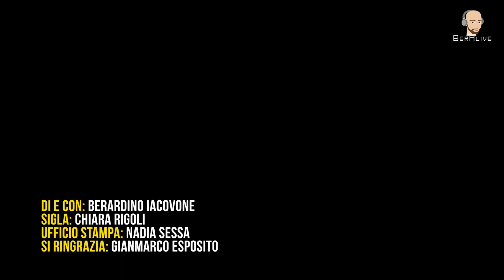Ep.29 Nell'intimo di Maria Sofia - BerAlive Podcast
L’ospite del 29º episodio è Maria Sofia Federico, tenace ed appassionata attivista. Grazie alla tv e al suo costante lavoro sui social, è riuscita a intercettare un vasto pubblico al quale spiega le sue battaglie etiche e morali. Per le sue posizioni è tanto amata quanto osteggiata...soprattutto da quando ha cominciato la sua attività professionale di sex worker su OF, la celebre piattaforma di contenuti espliciti.

BerAlive è il podcast di Berardino Iacovone.
Ig: @berardinoiacovone | TikTok: @beralivepodcast e @berardinoiacovone